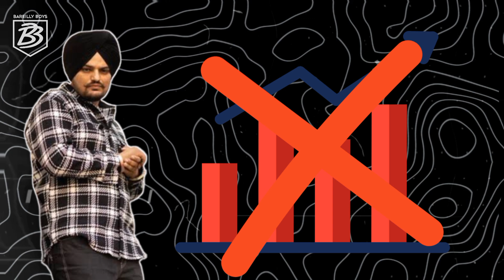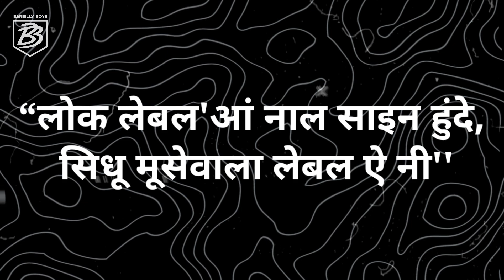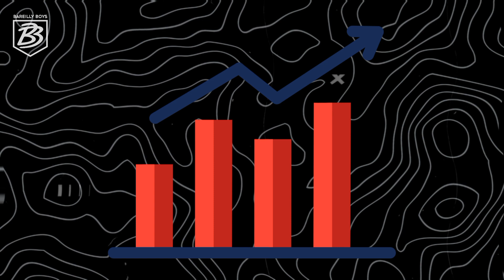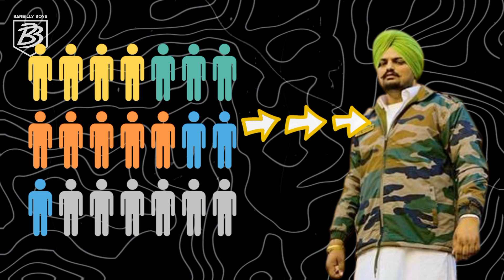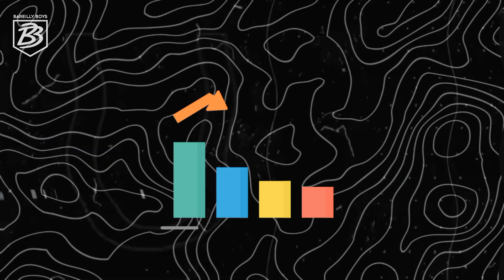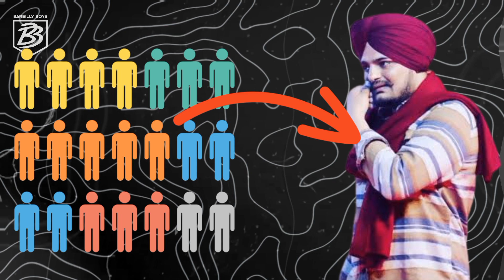7 points Reason Why Sidhu moosewala Differet🤔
In this video, I will be explaining what could be the possible reasons jiski vajah se sidhu moosewala baki artists se different honge or just a STRATERGY?

video is for educational purpos koie only.Copyright Disclaimer Under Section 107 0of the Copyright Act 1976, allowance is made for "fair use" for purposes such as criticism, comment, news reporting, teaching, scholarship, and research.